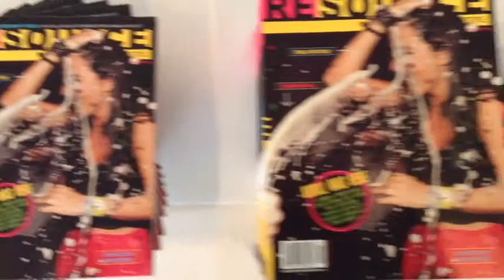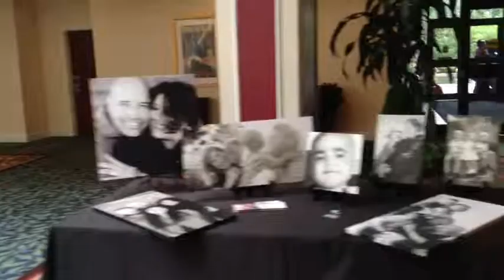SCU - Summer Session 2013 - Chicago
Another year has come and gone but if there is one thing we keep learning, year after year, it's that the advantages of hands on training can't be replaced.

Every instructor at the SCU Summer Session gave it there all this year and the attendees couldn't get enough.  LIke a bunch of sponges they all left full of new lessons about life, photography, business and probably made a few new friends along the way.

Resource Magazine was there every step of the way and hopes that photographers around the world will watch this video and realize the advantages of hands on training over sitting in front of their computers all day.

Get out there and get shooting! Thanks to Skip Cohen, the instructors and most of all the attendees for making this another SCU event that will not soon be forgotten.